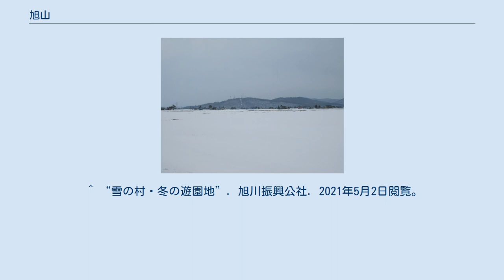旭山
旭山（あさひやま）は、北海道旭川市東旭川町倉沼にある、標高295.2mの山。
 大雪山の西方、ペーパン川と倉沼川に挟まれ岐登牛（キトウシ）山（標高456m）を中心にのびるキトウシ山脈の北西端に位置する。
旭川市の中心部から東方約10kmに位置している。
 上川盆地に突出した丘陵地で眺望に優れていることから、1912年（明治45年）にそれまで国有林であった山一帯を東旭川村が買収し公園として整備され、その後1963年（昭和38年）の旭川市との合併で旭川市の都市公園「旭山公園」となった。
大正時代に公園内に約1000本の桜が植樹され、昭和初期には旭山スキー場が開設、1967年（昭和42年）には山麓に旭川市旭山動物園が開園した。
 旭山公園内には散策路が整備され、高台からの眺望や天然の美林の他、春は桜の名所として知られる。
旭山公園と旭山動物園の隣接地には、個人所有の和風庭園を旭川市が取得、再整備した「旭山三浦庭園」があり、園内の「スイレン池」に咲くスイレンの他、多くの野草を見ることができる。
 旭山スキー場は後に「旭山雪の村」となり、冬季はロープトウが設置された小規模なゲレンデの他、「冬の遊園地」が開設されスノーラフティングや圧雪車による山頂までの遊覧等が行われており、四季を通じ多くの市民が訪れる。
 山頂から西側に延びる尾根上には、テレビ・ラジオ各社の送信施設が多数設置されている（詳細は旭川送信所を参照）。
 ^ a b c “旭山公園”. 旭川市公園緑地協会. 2021年5月2日閲覧。
 ^ a b c d e f “旭山公園”. 旭川観光コンベンション協会. 2021年5月2日閲覧。
 ^ “旭山公園の桜”. 旭川観光コンベンション協会. 2021年5月2日閲覧。
 ^ “旭山三浦庭園”. 旭川市公園緑地協会. 2021年5月2日閲覧。
 ^ “雪の村・冬の遊園地”. 旭川振興公社. 2021年5月2日閲覧。